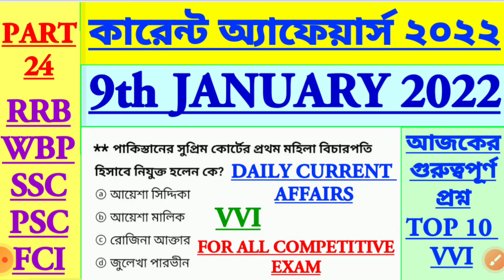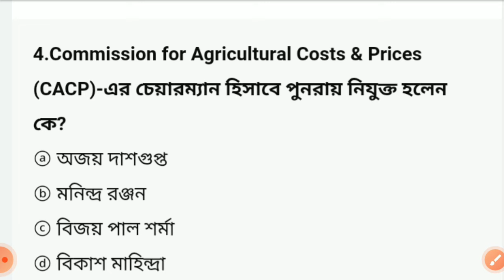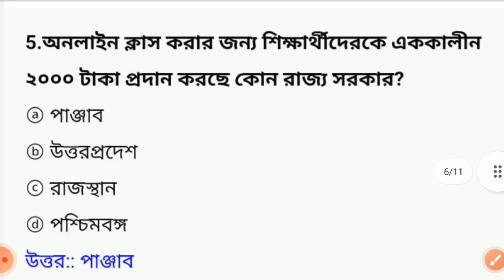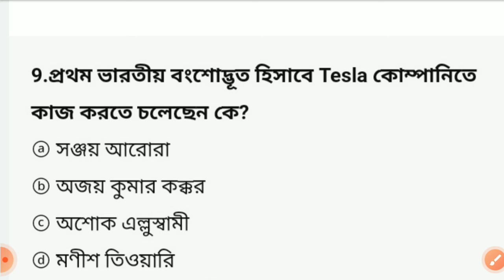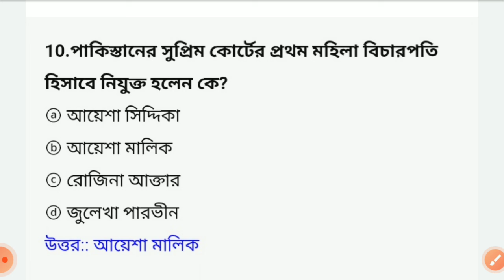কারেন্ট অ্যাফেয়ার্স ২০২২ || 9 January Current Affairs 2022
9 January Top VVI Current Affairs 2022 . Hello Friends , In This Video We Will Discuss The Important Current Affairs For 9 January 2022 .

এডুকেশনাল পার্পাস ইউটিউব চ্যানেলে আপনাদের সকলকে স্বাগত জানাই । এডুকেশনাল পার্পাস ইউটিউব চ্যানেল আপনাদের কখনো ভুল ইনফরমেশন প্রোভাইড করবে না , আপনারা সেদিক থেকে নিশ্চিন্ত থাকতে পারেন । এছাড়া এখানে সমস্ত চাকরির জন্য স্টাডি মেটেরিয়াল প্রোভাইড করা হচ্ছে , চ্যানেল এর সাথে যুক্ত হয়ে আপনারা আপনাদের  স্টাডি চালাতে পারেন ।

                                                        ধন্যবাদ

current affairs 2022 bengali
current affairs 2022 bengali version
november current affairs 2022 bengali
9 january current affairs 2022 in bengali
current affairs january 2022 hindi
Honour & award current affairs 2021
Bharat Ratna award 2021
Giyanpith award 2021
Nobel prize 2021
Index of India rank in world 2021
Important person & important department
3rd november important current affairs 2021
Today's top current affairs 2021
1st November important current affairs 2021
5th November important current affairs 2021
7th November important current affairs 2021
8th November important current affairs 2021
11th November important current affairs 2021
14 November important current affairs 2021
16 november important current affairs 2021
15 november important current affairs 2021
17 november important current affairs 2021
18 november important current affairs 2021